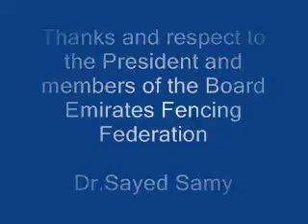Prof.Dr Sayed Samy Epee Fencing Coach UAE National Team 2011